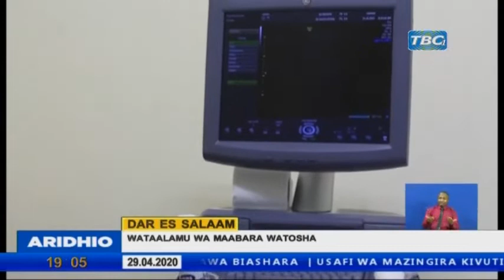TANZANIA INA WATAALAM WA KUTOSHA KUPIMA CORONA